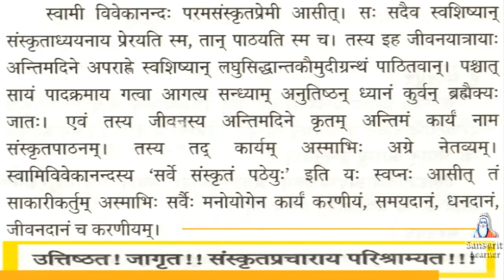विवेकानन्दस्य वीरवाणी - Swami Vivekananda's Life and Teachings in Sanskrit